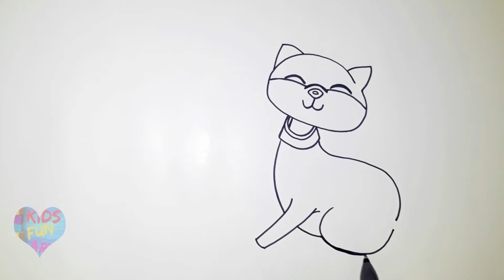How to Draw a Cute Cat and Dog Together | Easy Kids Drawing Videos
How to draw a cute cat and dog together. Today in our kids drawing and coloring tutorial video, we will draw and color cat and dog together side by side. first we will draw cat and then dog. After drawing both cat and dog, we will color them.